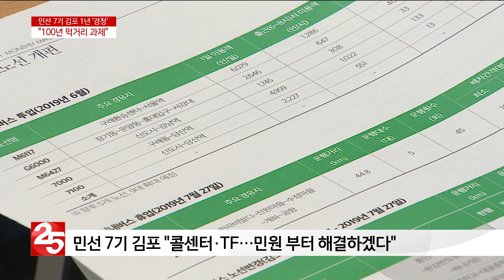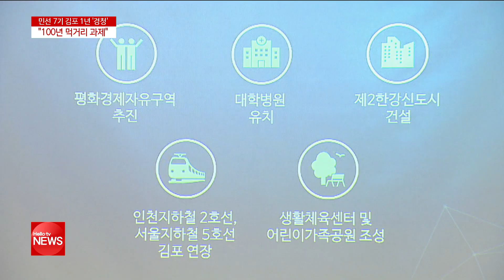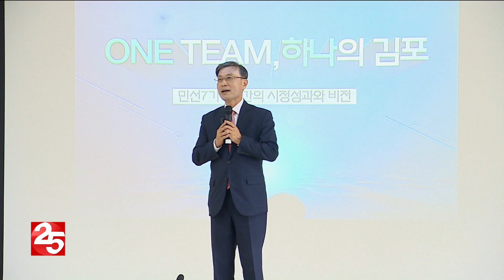민선 7기 김포 1년 '100년 먹거리 남은 과제'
민선 7기 김포시는
취임 1년 기자회견에서
′경청′이라는 키워드를 꺼냈습니다.
지난 한해 소통 행정과 민원 해결에 주력했다는 건데요.
정하영 김포시장은
남은 임기 내 김포시의 100년 먹거리를
찾겠다는 포부도 내놨습니다.